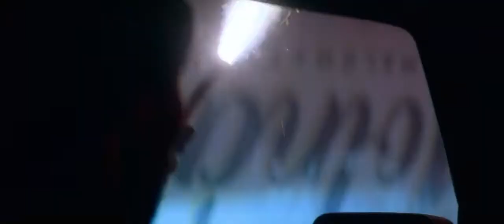Killing Martin Axe (The Tunnel scene) - Bloodshot 2020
After experiencing flashbacks of Gina and Axe, he leaves to avenge Gina's death. Using the nanites and RST servers to hack into databases, Ray tracks down Axe to Budapest and kills him along with his bodyguards.